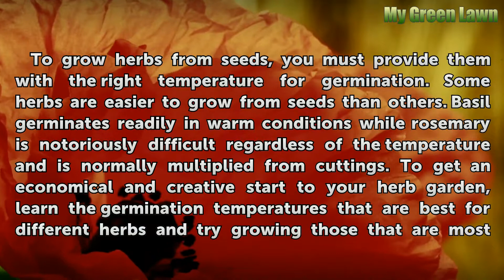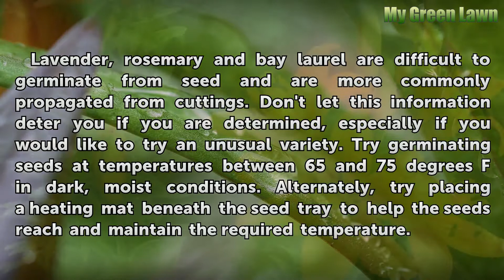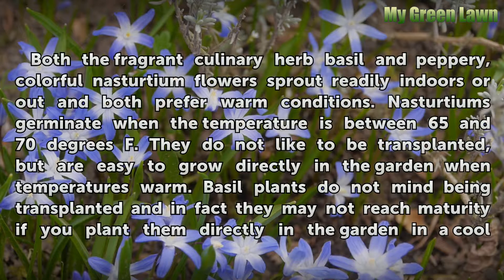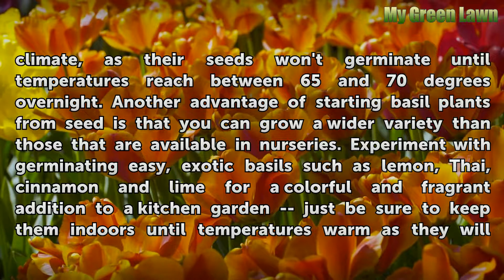Germination Temperature for Herbs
Germination Temperature for Herbs. To grow herbs from seeds, you must provide them with the right temperature for germination. Some herbs are easier to grow from seeds than others. Basil germinates readily in warm conditions while rosemary is notoriously difficult regardless of the temperature and is normally multiplied from cuttings. To get an...

Table of contents Germination Temperature for Herbs
Rosemary and Other Challenging Seeds 00:49
Common Mediterranean Herbs 01:22
Chives and Other Perennials 02:00
Basil and Nasturtium: Very Easy Seeds 02:45